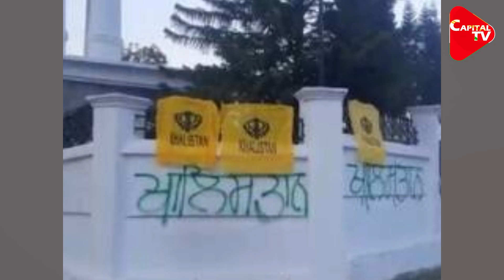SFJ Threatens Punjabi Singers - Whose Name Is The Next Bullet | Capital TV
A day after the brutal murder of singer Sidhu Moosewala, the banned organization Sikhs For Justice in India threatened Punjabi singers with Khalistan and asked them to support Khalistan. SFJ has released a video message, in which Punjabi singers have been told that now is the time to support Khalistan Referendum (referendum) to liberate Punjab from India.